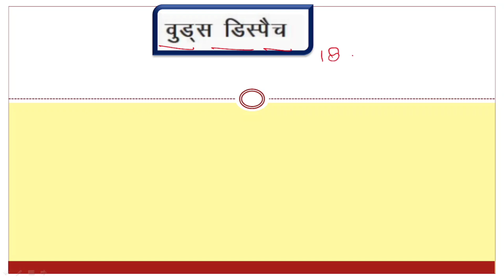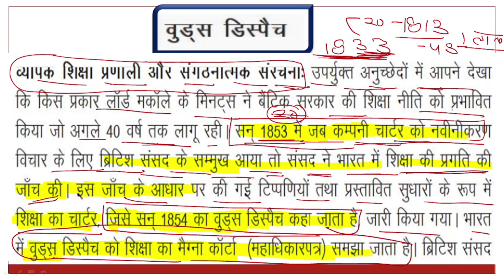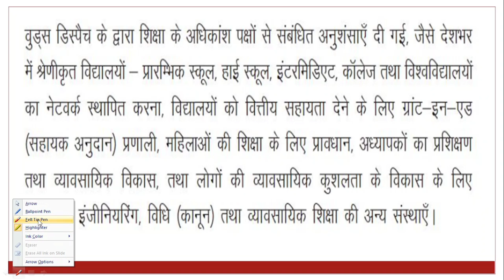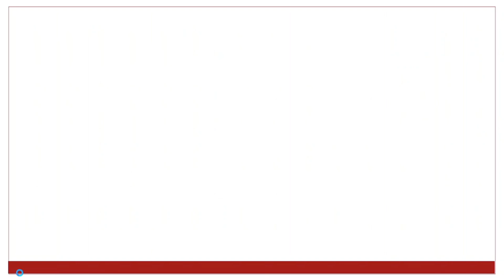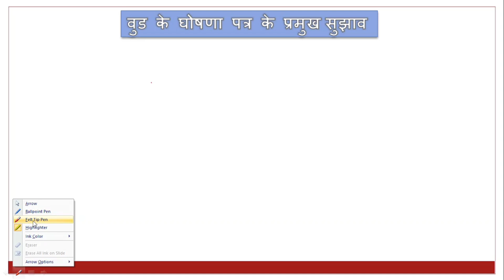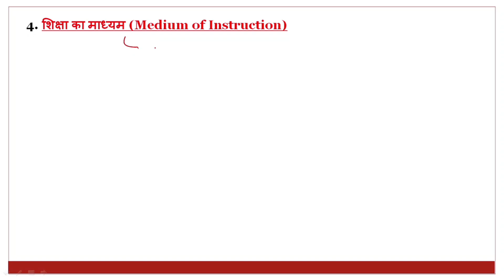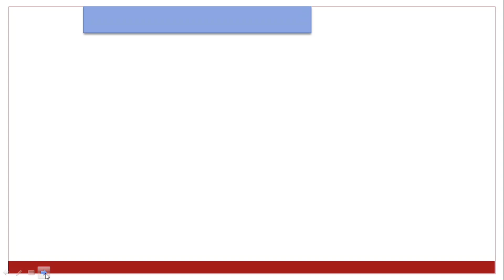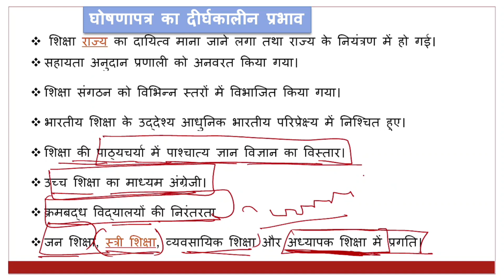Wood's Despatch | वुड का घोषणा पत्र | Class-4 | NIOS Pedagogy | DSSSB,STET,KVS